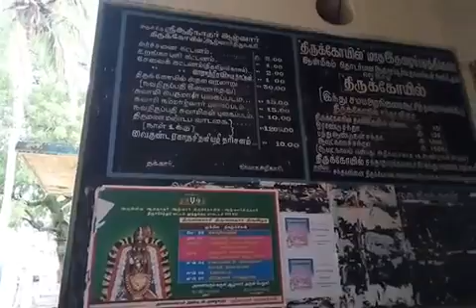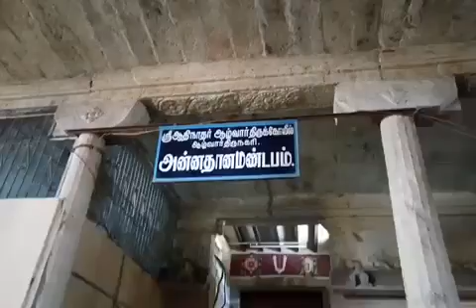28.9.2017 Athinatha Alwar Thirukoil..Alwar Thirunagari Tuticorin Dt.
ஆதிநாத் ஆழ்வார் திருக்கோவில், ஆழ்வார் திருநகரி, தூத்துக்குடி மாவட்டம்.